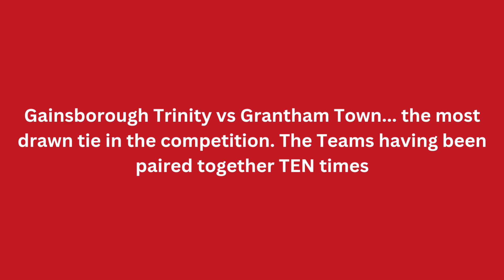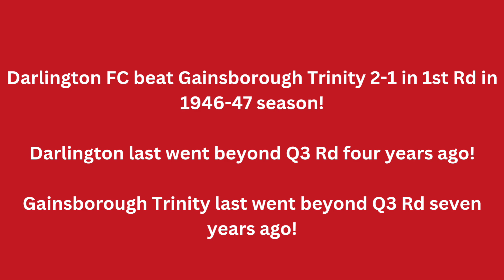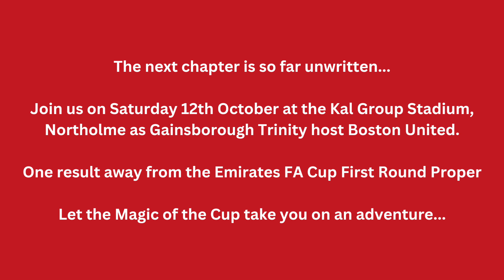2024/25 | The FA Cup Adventure... so far | 11/10/24